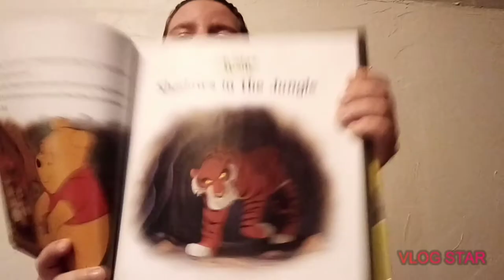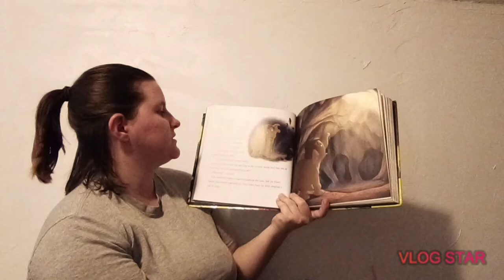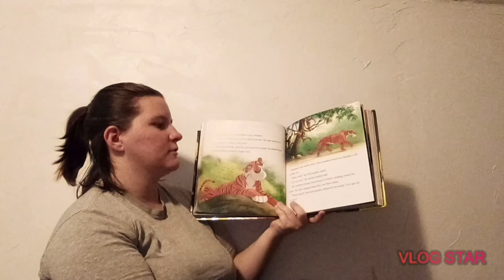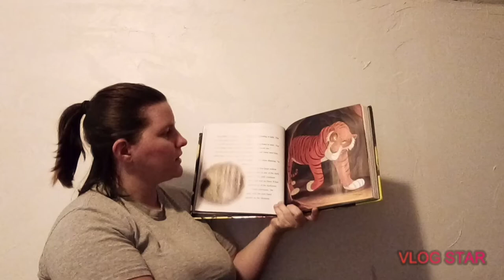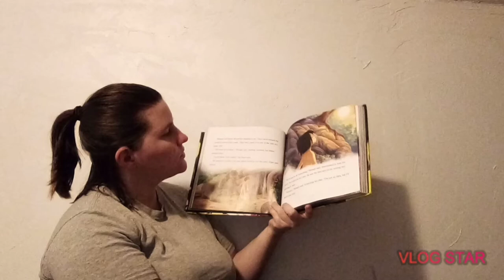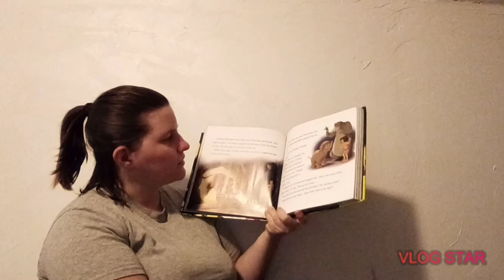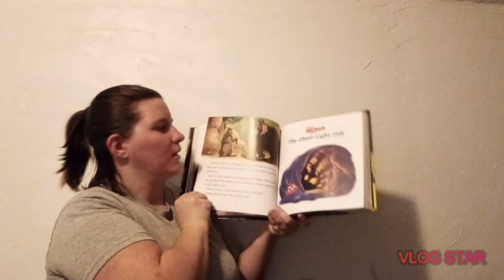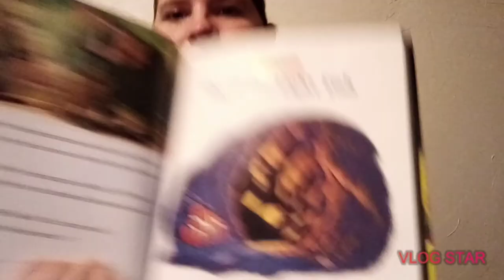Shadow in the Jungle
hey everyone we continue the read a long in the disney halloween collection with a jungle book story for this disney halloween read a long so hope you enjoy